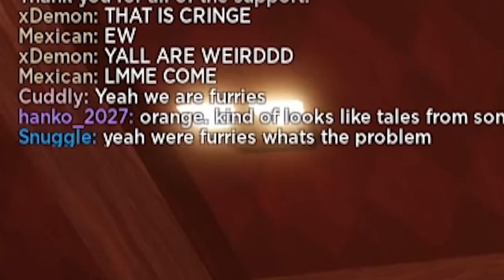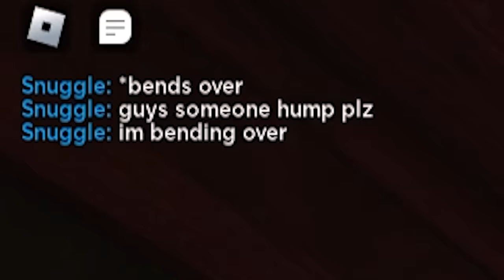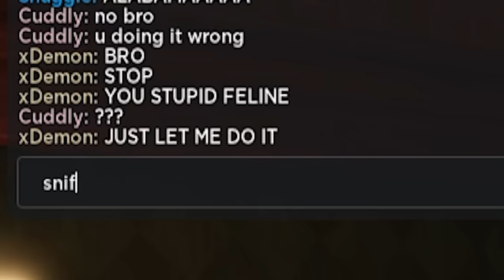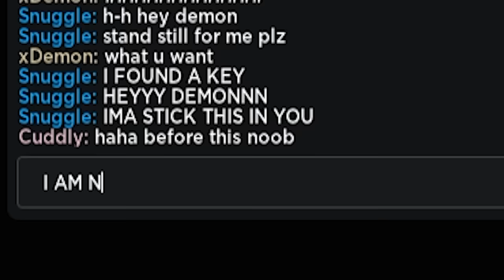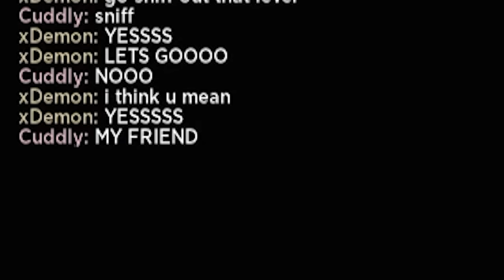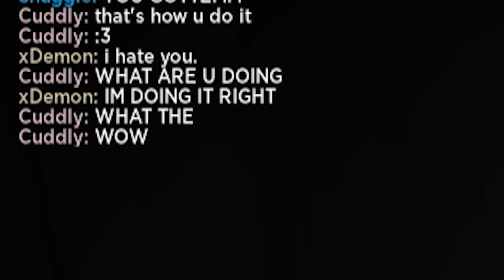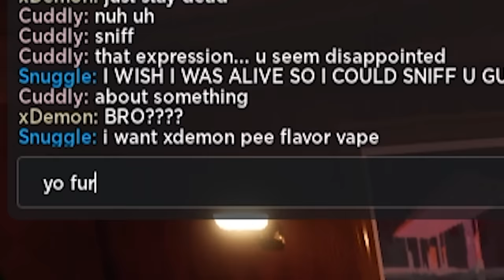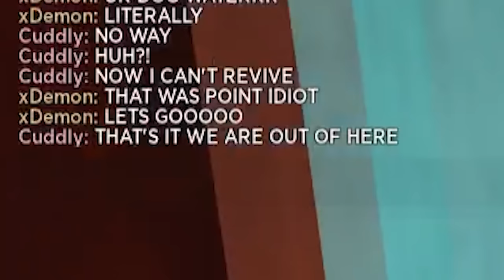I Found SUS WEIRD FURRYS in Roblox DOORS and THIS Happened...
even roblox doors has WEIRD furries?!?! aint no way bro